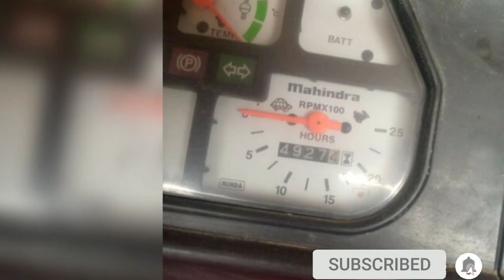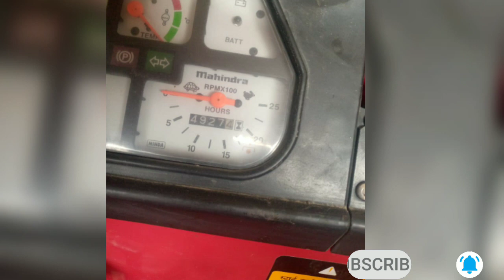mahindra tractor sale // second hand tractor sale near me.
price:-500000